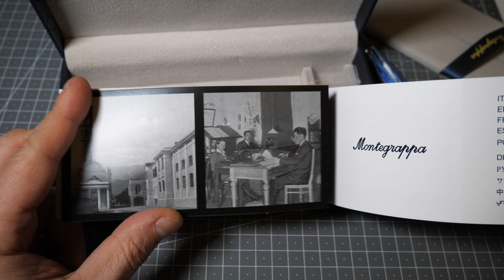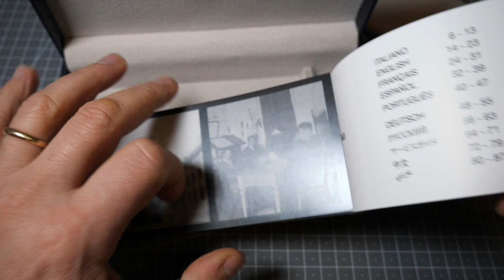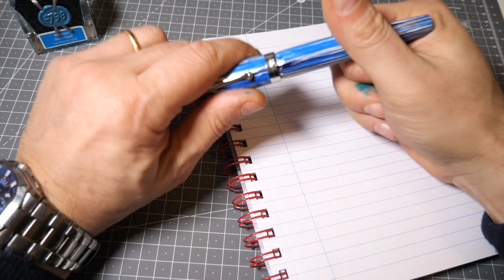Montagrappa MIA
Prova della Montagrappa Mia Adriatic Sea con inchiostro J.Herbin 1798 Kyanite du Nepal

Review of Montegrappa Mia Adriatic Sea with ink J.Herbin 1798 Kyanite du Nepal